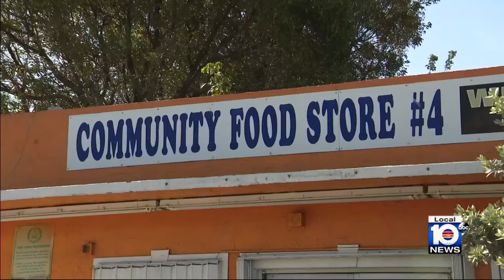Video shows moments before teen fatally shot near Pompano Beach strip mall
New surveillance video captured the moments four victims scattered after shots were fired outside of a Pompano Beach strip mall Monday evening.